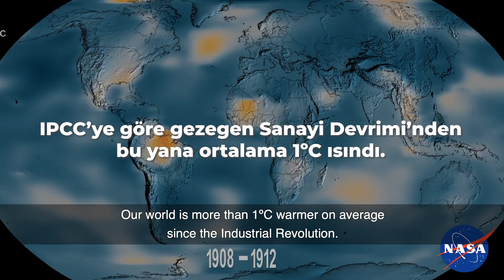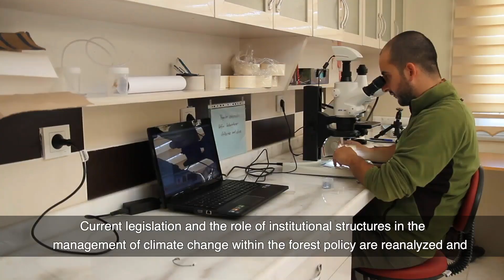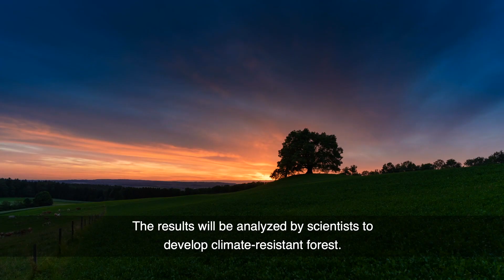🌎 İklim Değişikliği Stratejik Planı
► Misyonumuz
Orman ve orman kaynaklarını korumak, doğaya yakın bir anlayışla geliştirmek, ekosistem bütünlüğü içinde sürdürülebilir ve topluma çok yönlü faydalar sağlayacak şekilde yönetmek.

► Vizyonumuz
Sürdürülebilir orman yönetimi uygulamalarında öncü kurum olmak.    ​

► Kalite Politikamız
Sürdürülebilir orman yönetimi çerçevesinde, ormanlarımızı korumak, geliştirmek, çalışan ve müşteri memnuniyetinin devamlılığını sağlamaktır.​